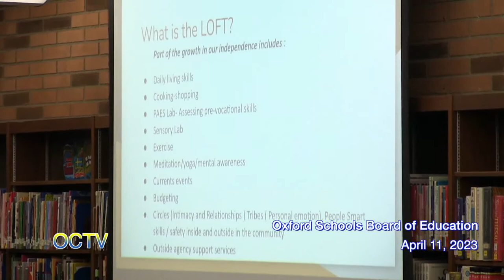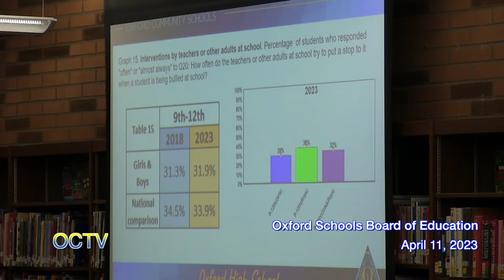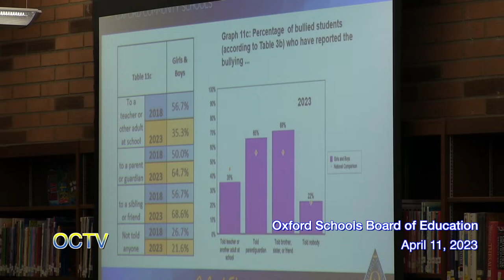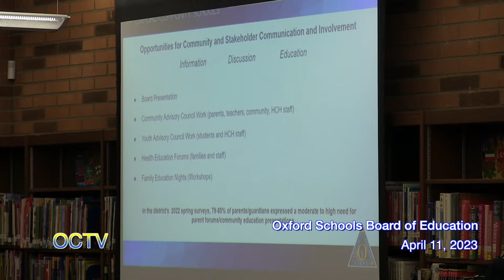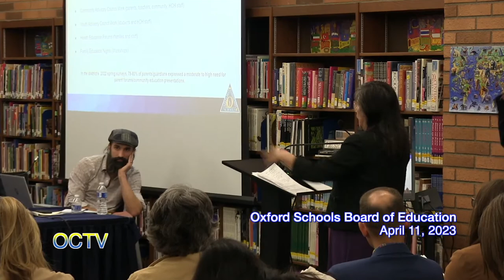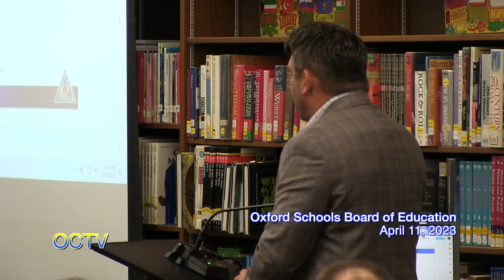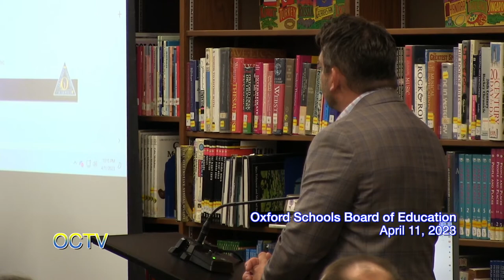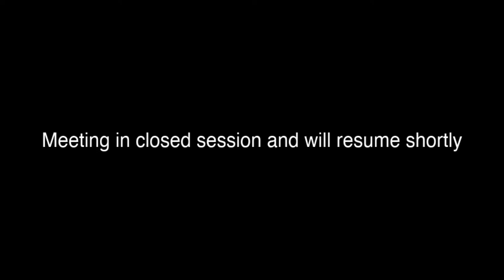Oxford Schools Board of Education: April 11, 2023